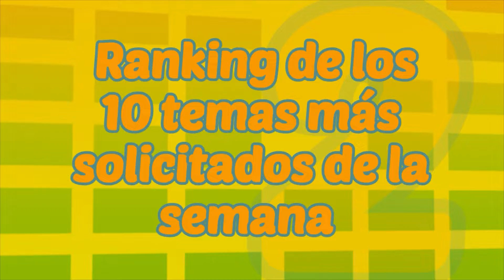413 Charlie Sacco presenta MTU resumen ranking Canal 10 13 08 22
"Resumen semanal RANKING MTU" en CANAL 10 (El canal uruguayo) los sábados a 10.30 hrs - MTU "Música tropical uruguaya" de lunes a lunes de 22 a 00 hrs por CANAL A+V (en tu cable) y en vivo (mismos horarios)